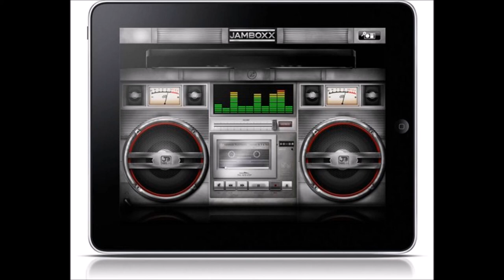EURO DANCE MIX VOL I = DJ ANTONIO ARAÚJO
PLAY LIST:
1ª- MAKE THAT MOVE (EURO MIX) - DA' CHOICE
2ª - CALLIN YOU LOVE (MM HOUSE MIX) - JOY SALINAS
3ª- TONIGHT IS THE NIGHT(INTRO CUT)- LE CLICK
4ª-  BORN CRAZY (EXTENDED MIX) - FREE
5ª-  I LOVE TO LOVE - LA BOUCHE
6ª- DON'T YOUR WANNA KNOW (EURO TRASH MIX) - ABIGAIL
7ª- XUMMERTIME - VENUS MARC
8ª- EVERYBODY EVERYWHERE (MOVE ON  UP) - BANG!
9ª-  I SURRENDER FOR YOUR LOVE (CLUB MIX) - COMIC
10ª- I KNOW YOU KNOW (CLUB MIX) - BANG!
11ª- COME WITH ME,IT'S ALL RIGHT (RADIO EDIT) - INDEE
12ª - FEEL THE POWER - JUNGLE FIVE
13ª - MAKE MY DAY - NEVADA
14ª-  ONE MORE TIME (CLUB MIX) - ANTHEA
15ª- NO ONE TO ANSWER - GOTTSHA
16ª- ONLY FOR LOVE(EURO DANCE CLUB MIX) - 2 FOR LOVE